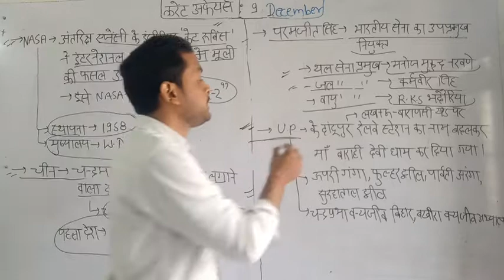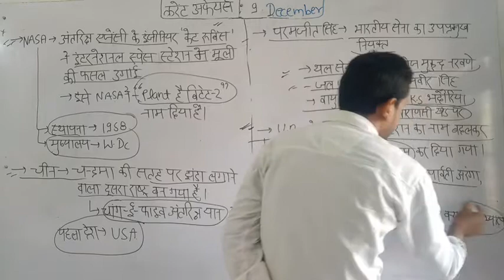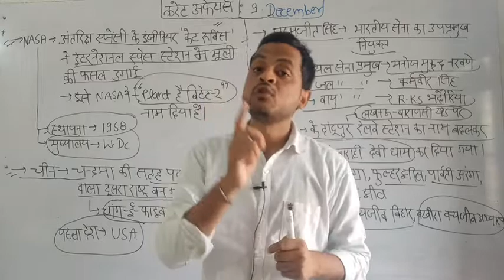Daily current affairs 9/December 2020 by mukesh sir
9/december 2020 current affairs